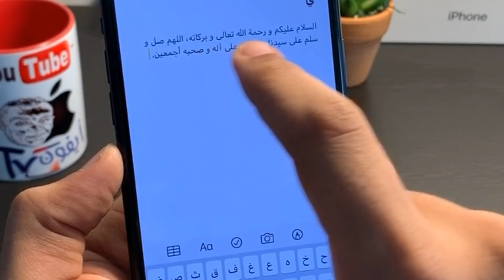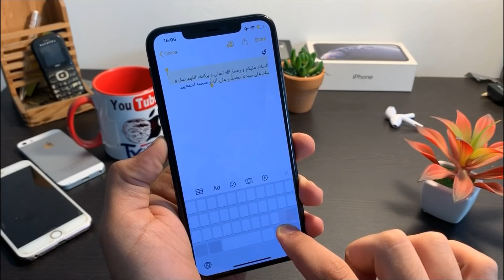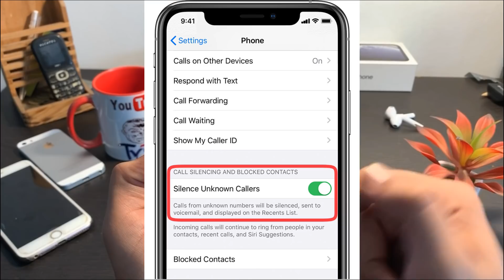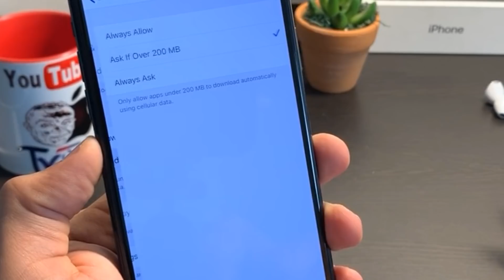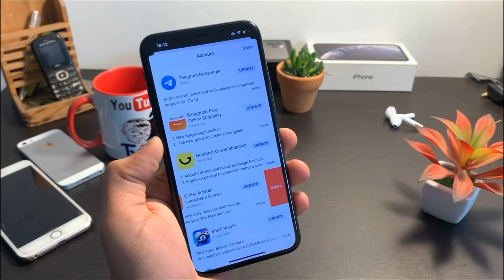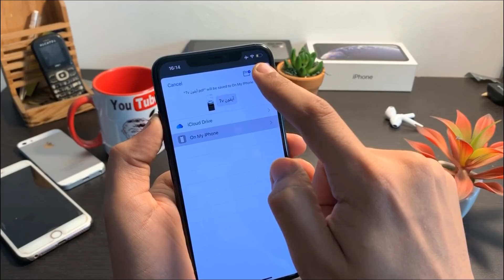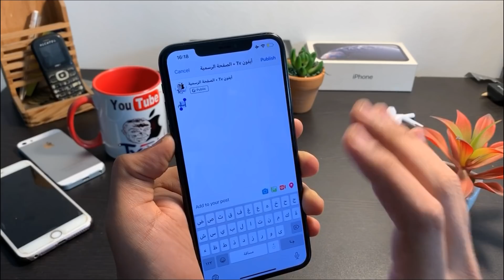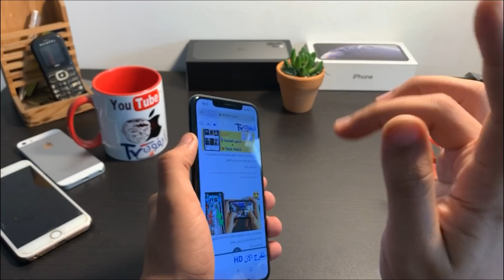أقوى 11 ميزة في iOS 13 بدون برامج ستعشق إكتشافها🥇مميزات و حركات مخفية للايفون و الايباد iOS 13.1.3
في فيديو اليوم، سأشارك معكم 10 مميزات و إعدادات جد ذكية موجودة في الأيفون و الأيباد iOS 13 لا تعرفها ستكتشفها معي لأول مرة في هذا الفيديو و ستسهل حياتك كثيرًا للأفضل.

🙋🏻‍♂️ إشترك من هنا و توصل بمواضيع يوميًا بخصوص الأيفون! دائــمــاً مـا سـتـحـبـهـا 🔝

ما هو VPN؟ ما هو أفضل برنامج VPN للايفون مجاني مدى الحياة؟ أفضل تطبيق VPN للايفون iOS 12